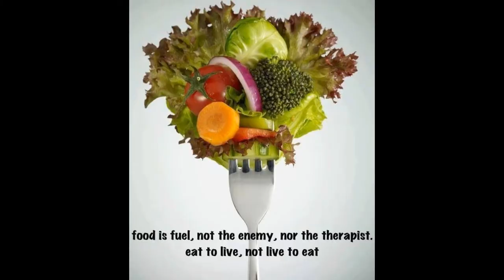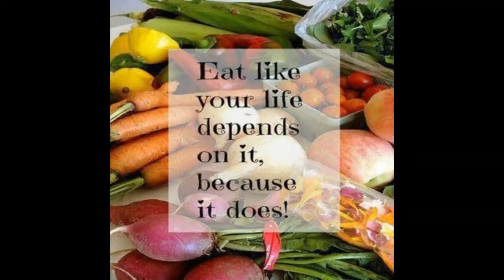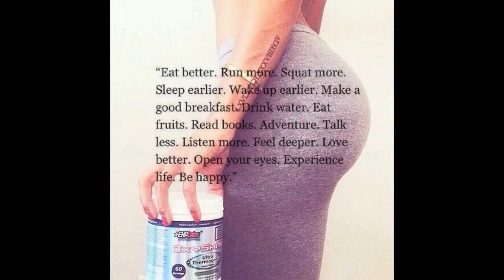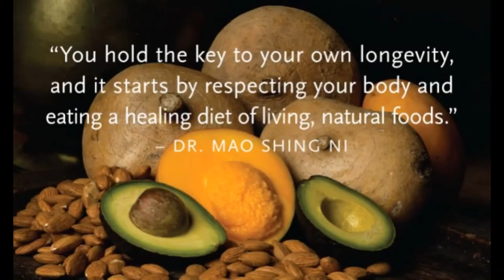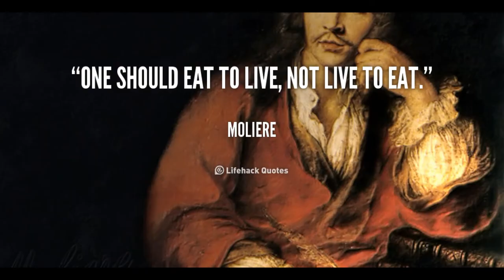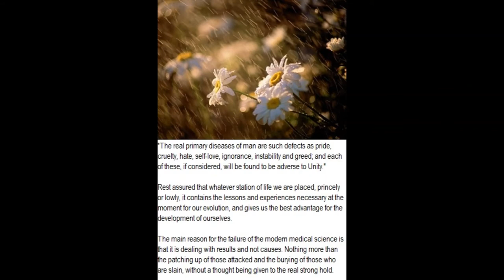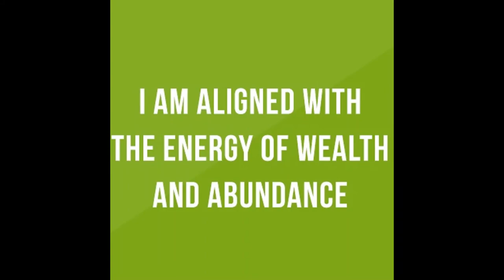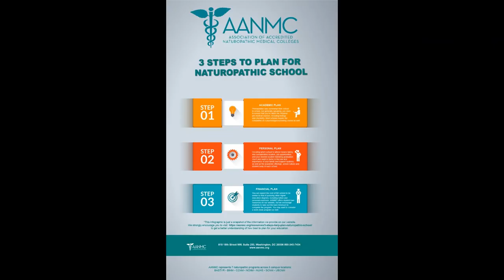Introduction to Macronutrients